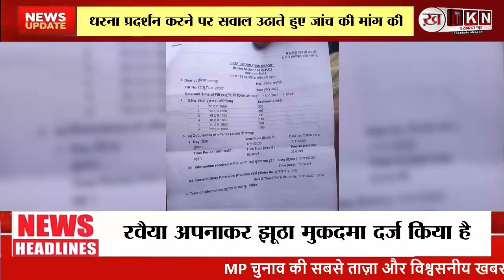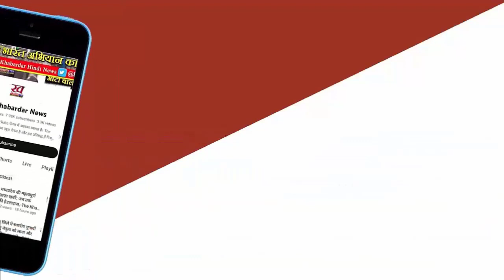आचार संहिता के दौरान दिग्विजय सिंह का धरना', बीजेपी ने पूछा- किसने दी अनुमति?